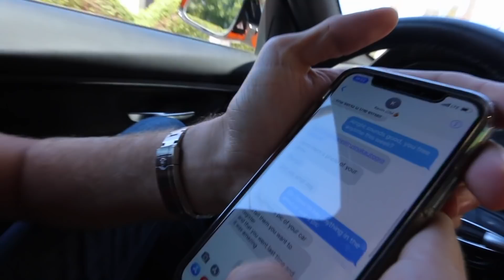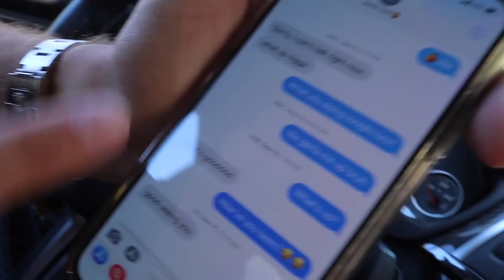BMW M photoshoot+ *F80 M3 GET'S SIDEWAYS*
Dj Quads- Truly Yours